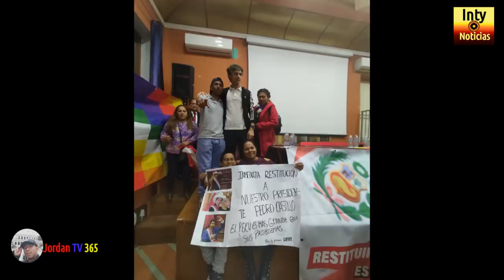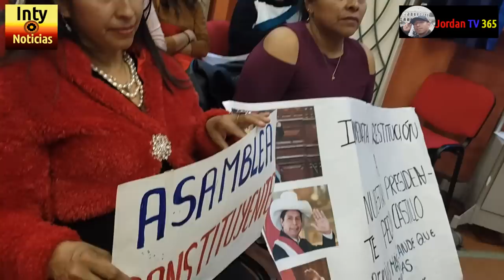EN TORINO LA PRENSA ITALIANA HACE VIRAL LA GIRA DE CROXATTO EN EUROPA, DEFENSOR DE CASTILLO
1-ABRIL-23 | MIENTRAS LA PRENSA MERMELERA DEL PERÚ CALLA , LOS PERIODISTAS ITALIANOS HACEN VIRAL LA EXITOSA GIRA EUROPEA DEL DR. GUIDO CROXATTO, DENUNCIANDO LAS GRAVES VIOLACIONES DE LOS DERECHOS HUMANOS EN EL PERÚ Y EL GOLPE DE ESTADO PERPETRADO POR LAS FUERZAS DE LA ULTRA DERECHA CONTRA EL PRESIDENTE LEGÍTIMO PEDRO CASTILLO TERRONES.
AGRADECEMOS LA EXTRAORDINARIA ACOGIDA DE LOS COMPATRIOTAS AL DR. CROXATTO Y FELICITAMOS A LOS ORGANIZADORES POR EL ÉXITO DE LA CONFERENCIA DE PRENSA.
¡GRACIAS TORINO! VOLVEREMOS!

AYUDA A MANTENER  @INTY NOTICIAS TV   ACTIVO CON TUS VALIOSAS APORTACIONES A
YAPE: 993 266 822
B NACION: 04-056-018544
CTA BANCO CRÉDITO SOLES: 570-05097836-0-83
CCI BCP:  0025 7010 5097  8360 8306
España:
Triodos /Swfit: TRIOESMMXXX
CCI: ES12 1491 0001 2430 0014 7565
Wilmer Domínguez Remar